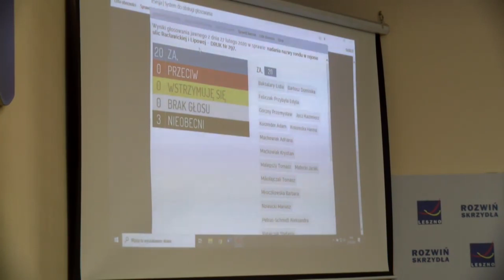Rondo Edka Baldysa